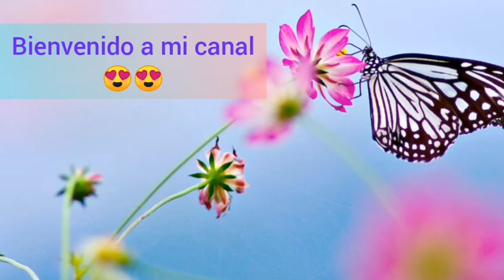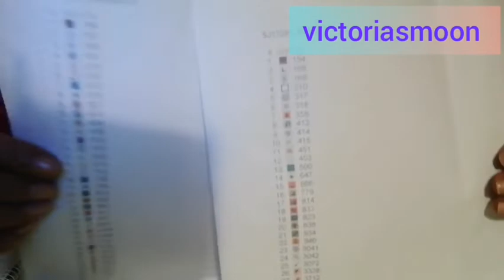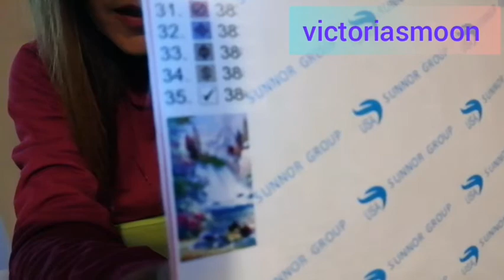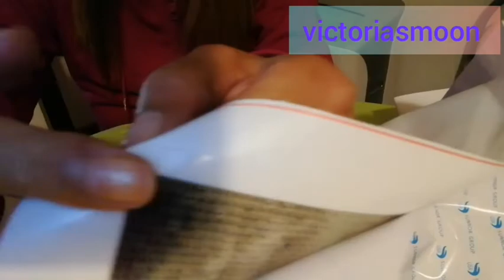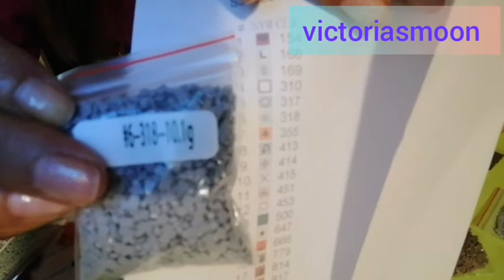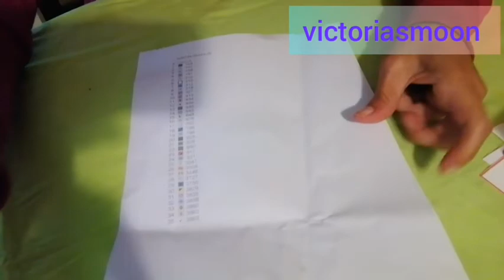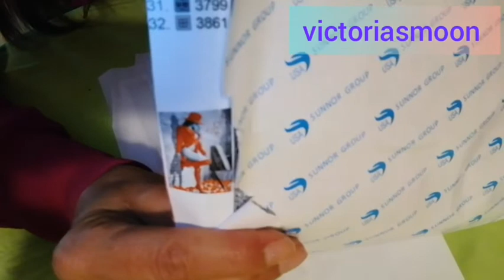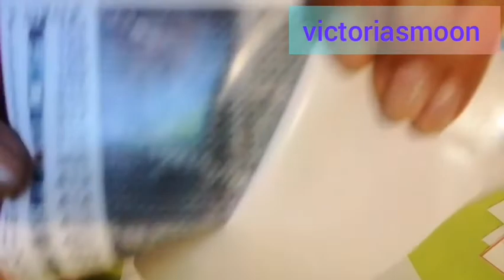🍀😊Unboxing 🍀❤️de Kit pintura de diamante 😍victoriasmoon🍀